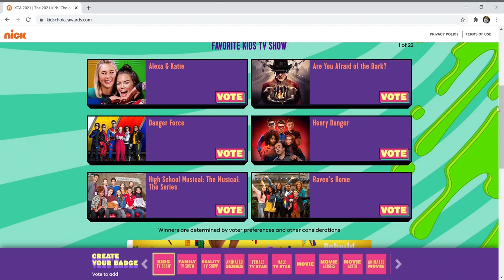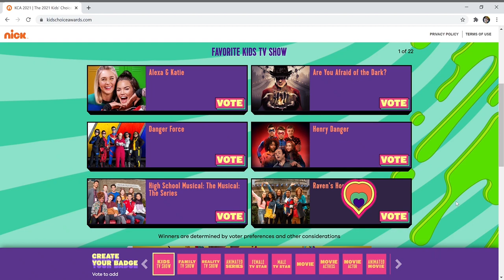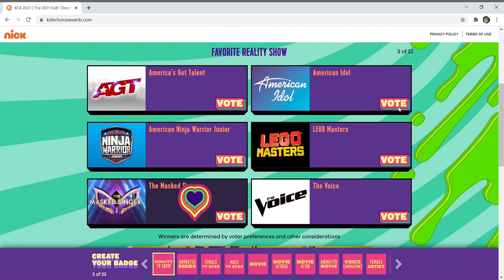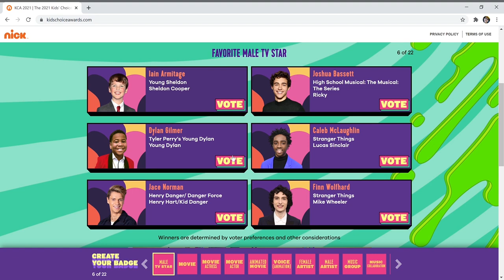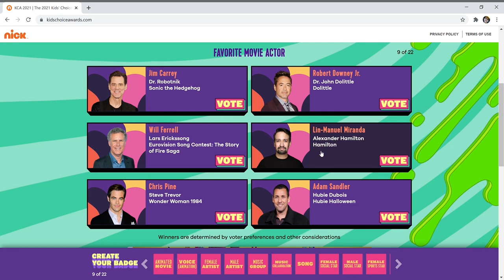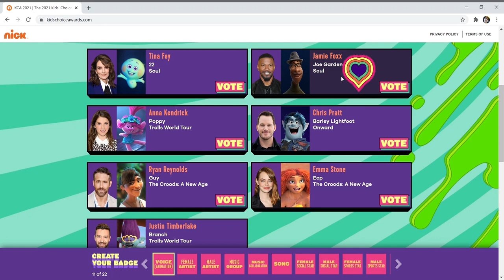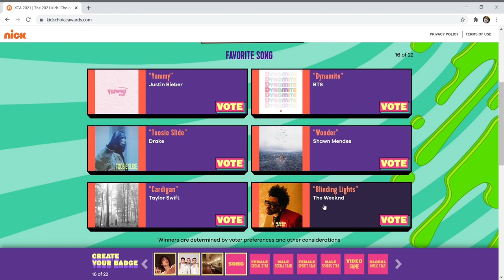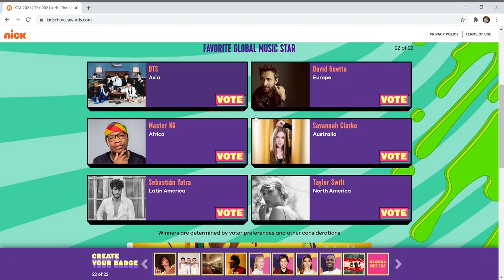2021 kids choice awards voting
My voting for 2021 kids choice awards. Note: Please vote for sonic the hedgehog movie, I really want to see them win this year because it was the only movie shown in theaters before covid. Don’t feel offended by my votes i respect your opinions.